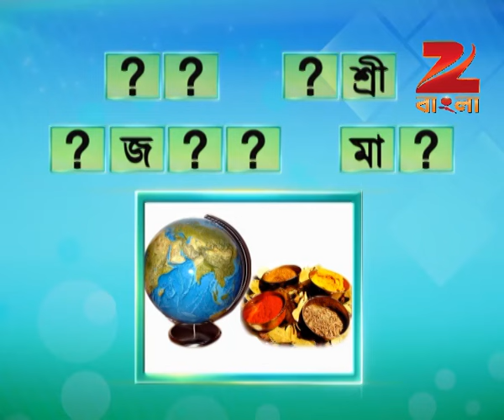Didi No 1 Season 7 - Ep - 18 - Full Episode - Rachana Banerjee - Zee Bangla